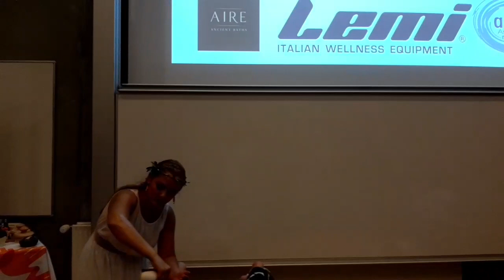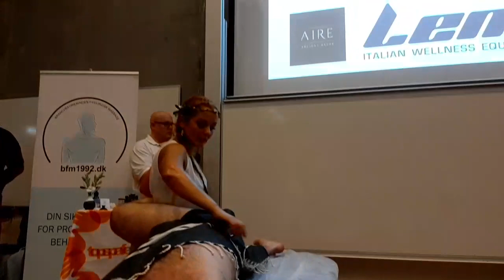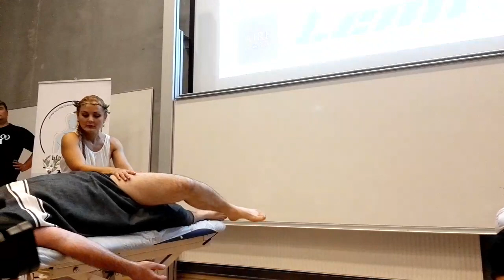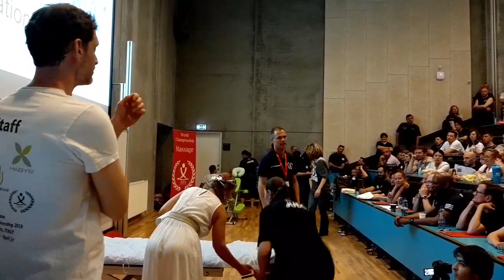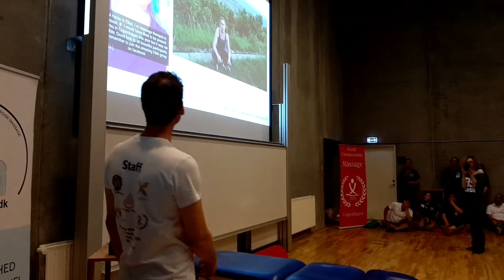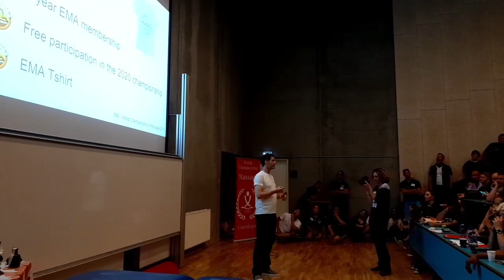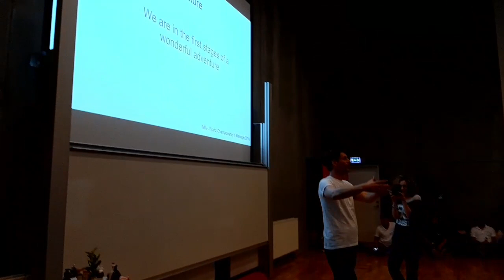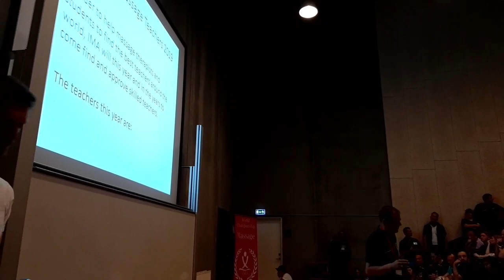World Championship in Massage 2019 - LIVE Day 1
LIVE from Copenhagen
WORLD CHAMPIONSHIP IN MASSAGE 2019
A MassageWorld Exclusive Coverage

**WITH THE SUPPORT AND MEDIA COVERAGE BY**
..3 Media Agency

CATEGORIES
1.
2.
3.
4. FreestyleMassage - Western inspired
5. FreestyleMassage - Eastern inspired
6.

CRITERIA OF EVALUATION
Technique - Ergonomics - Flow - Innovation and Development of new methods - Client contact - Recipient feedback